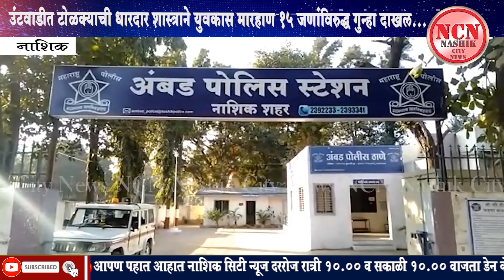नाशिक । उंटवाडीत टोळक्याची धारदार शास्त्राने युवकास मारहाण 15 जणांविरुद्ध गुन्हा दाखल